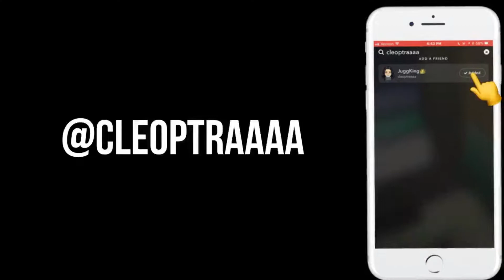Back To School HAUL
LADIES!!!
Rainbow?! YES Rainbow! Now I’m all about a bargain price but hunny this right here is a steal. Not only for back to school, but I find rainbow loungewear to be just as comfy as F21 or H&M but definitely at a fraction of the cost... also Be sure to check out my latest video and don’t forget to Subscribe! 💋